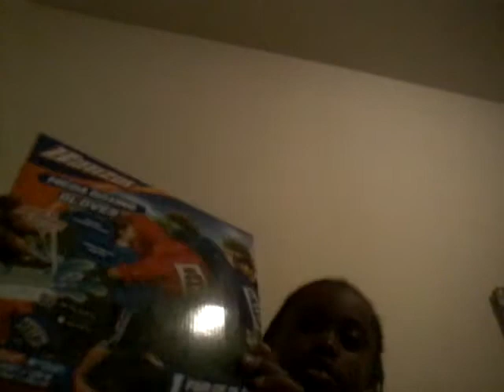I found a ring